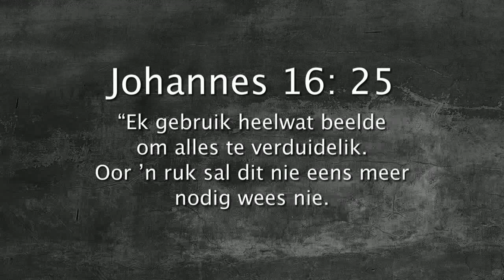Oordenking 21 Julie 2017